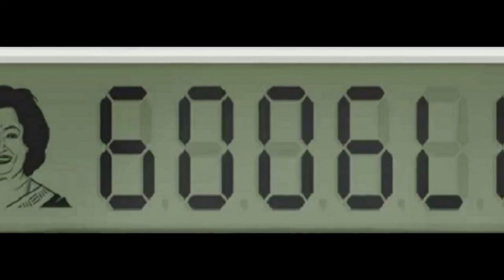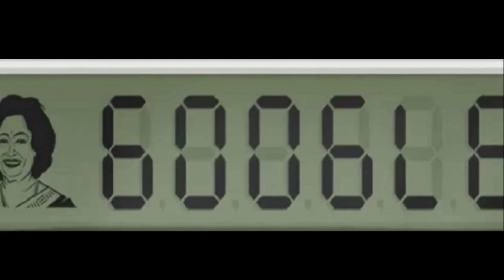कंप्यूटर को हरा देती थीं शकुंतला देवी, जिन पर फिल्म कर रही हैं विद्या बालन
बॉलीवुड अभिनेत्री विद्या बालन (Vidya Balan) देश की मैथ की वंडर वूमन कही जाने वाली शकुंतला देवी (Shakuntala Devi) के ऊपर बनने वाली फिल्म में उनकी भूमिका अदा कर रही हैं. शकुंतला देश में मैथ की ऐसी जादूगरनी कही जाती थीं, जिन्हें कितना भी बड़ा कैलकुलेशन दे दिया जाए, उसे वो सेकेंडों में इस तरह पलक-झपकते करती थीं कि लोग दंग रह जाते थे. इसी मैथ एक्सपर्ट की भूमिका निभाने वाली विद्या ने फिल्म का फर्स्ट लुक शेयर किया है.

शकुंतला देवी ने उस जमाने में मैथ की वंडर गर्ल के तौर पर तहलका मचाना शुरू किया था जब दुनिया में कंप्यूटर के बारे में कोई नहीं जानता था और ऐसे कैलकुलेटर भी तैयार नहीं हुए थे कि जो बड़ी से बड़ी संख्या का सेकेंडों में गुणा, भाग, घटाना या जोड़ना कर दें. लेकिन शकुंतला जब ये काम तुरंत जुबानी कर दिखाती थीं तो लोग चकित रह जाते थे.

किसी भी यांत्रिक सहायता के बिना जटिल गणितीय समस्याओं को सुलझाने वाली उनकी असाधारण प्रतिभा बचपन से ही सामने आने लगी थी. उन्हें ये प्रतिभा स्वाभाविक तौर पर हासिल हुई थी. इसीलिए जब कंप्यूटर का प्रचलन शुरू हुआ तो उन्हें मानव कंप्यूटर का नाम भी दे दिया गया.

पिता सर्कस के कलाकार थे
शकुंतला देवी का जन्म 4 नवंबर, 1939 को बेंगलुरु में हुआ था. शकुंतला के पिता एक सर्कस कलाकार थे. उन्होंने शकुंतला को ताश के पत्तों के जरिए गणित की दुनिया से रू-ब-रू कराया. शकुंतला में बचपन से गजब की स्मरण शक्ति थी. तीन साल की कम उम्र में ही वो गणनाओं का प्रदर्शन करने लगीं. उनकी इस क्षमता से लोग दंग रह जाते थे. उन्हें बचपन में कोई औपचारिक शिक्षा नहीं मिली थी. ताश खेलते हुए उन्होंने कई बार अपने पिता को हराया. तब पिता को बेटी की इस क्षमता के बारे में पता चला. फिर पिता ने सर्कस छोड़ शकुंतला देवी पर सार्वजनिक कार्यक्रम आयोजित करना शुरू कर दिया. इससे शकुंतला को लोकप्रियता मिलनी शुरू हो गई.

शकुंतला देवी उस समय पहली बार खबरों की सुर्खियों में आईं जब बीबीसी रेडियो के एक कार्यक्रम के दौरान इनसे अंकगणित का एक जटिल सवाल पूछा गया.उसका इन्होंने तुरंत ही जवाब दे दिया. इस घटना का सबसे मजेदार पक्ष यह था कि शकुंतला देवी ने जो जवाब दिया था वह सही था जबकि रेडियो प्रस्तोता का जवाब गलत था.

धीरे-धीरे, कुछ वर्षों में शकुंतला की स्मरण शक्ति और कैलकुलेटिंग स्किल मजबूत होते गए. वो जटिल मानसिक अंकगणित की विशेषज्ञ बन गईं. उनकी असाधारण क्षमताओं और प्रतिभाओं का सार्वजनिक प्रदर्शन मैसूर विश्वविद्यालय और अन्नामलाई विश्वविद्यालय से शुरू हुआ. फिर दुनियाभर के संस्थानों में फैल गया.

एक कुशल गणितज्ञ होने के साथ ही वो ज्योतिष शास्त्र की जानकार, सामाजिक कार्यकर्ता (एक्टिविस्ट) और लेखक भी थीं. उन्होंने कुछ किताबें भी लिखीं-द जॉय ऑफ नंबर्स’, ‘एस्ट्रोलॉजी फॉर यू’, ‘परफेक्ट मर्डर’ और ‘द वर्ल्ड ऑफ होमोसेक्सुअल्स’.

शकुंतला देवी कैसी भी जटिल गणितीय समस्याओं को सुलझाने में निपुण थीं. उनकी प्रतिभाओं में जटिल एल्गोरिद्म (लॉजिक) और वैदिक गणित के साथ, जोड़, गुणा, भाग, वर्गमूल और घनमूल की गणनाएं शामिल थीं. वो पिछली शताब्दी से पूछी गई तारीख के दिन और सप्ताह को बताने के लिए एक पल भी नहीं लेती थीं.

शकुंतला देवी उस समय के कुछ सबसे तेज गति वाले कंप्यूटरों को भी हरा सकती थीं. शकुंतला की अनेक उपलब्धियों के बीच, 1995 में गिनीज बुक ऑफ वर्ल्ड रिकॉर्ड्स में उनका नाम होना उनकी सबसे महत्वपूर्ण उपलब्धि रही.

शकुंतला देवी का विवाह वर्ष 1960 में कोलकाता के एक बंगाली आईएएस अधिकारी परितोष बनर्जी के साथ हुआ. इनका वैवाहिक संबंध बहुत दिनों तक नहीं चल सका. किसी कारणवश वर्ष 1979 में वो पति से अलग हो गईं. वर्ष 1980 में वो अपनी बेटी के साथ बेंगलुरु लौट आईं. यहां वो सेलिब्रिटीज और राजनीतिज्ञों को ज्योतिष का परामर्श देने लगीं. अपनी जिंदगी के अंतिम दिनों में शकुंतला बहुत कमजोर हो गई थीं.
शकुंतला देवी का लंबी बीमारी के बाद हृदय गति रुक जाने और गुर्दे की समस्या के कारण 21 अप्रैल, 2013 को बेंगलुरु (कर्नाटक) में 83 वर्ष की अवस्था में निधन हो गया.

 जनवरी 1977 में, दक्षिणी मेथोडिस्ट यूनिवर्सिटी, डलास, टेक्सास में शकुंतला देवी ने केवल 50 सेकेंड में संख्या 201 की 23वीं घात/रूट (20123) का सही उत्तर ‘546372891’ निकालकर सबके होश उड़ा दिए. उन्होंने 13,000 निर्देशों वाले उस समय के सबसे तेज कंप्यूटर ‘यूनिवेक’ को भी अपने कौशल से मात दी थी, जिसने यह गणना करने में 62 सेकेंड का समय लगाया था.

- 18 जून 1980 को, शकुंतला देवी ने 13 अंकीय दो संख्याओं 7,686,369,774,870 तथा 2,465,099,745,779’ का गुणा मानसिक रूप से करके अपनी प्रतिभा साबित कर दी, इसके लिए इन्हें लंदन के इंपीरियल कॉलेज के कंप्यूटर विभाग में चयनित किया गया था. उन्होंने केवल 28 सेकेंड में इसका सही उत्तर 18,947,668,177,995,426,462,773,730 दिया था.

- शकुंतला केवल एक मिनट के अंदर 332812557 का घनमूल बता सकती थीं.